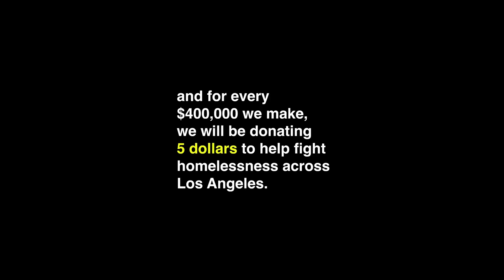The Off Season | The Tim Dillon Show #316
Tim Dillon imagines another world where "junk food" (donuts, tacos, sweets) is not a bad thing, the terrible tragedy and crime Ron DeSantis committed this week, how he's handling moving again in Los Angeles, and how much merch we need to sell to really make a difference.

💆THERAPY

DOORDASH

▶▶Download the Doordash app and use code TIMDILLON

ESTABLISHED TITLES

UPSIDE

BABBEL

SHEATH UNDERWEAR

ONNIT

EVERY MAN JACK

💆THERAPY

ATHLETIC GREENS

MUD\WTR

STARTMAIL: start securing email privacy!

DOORDASH

MASTERWORKS

▶▶ Ed McMahon